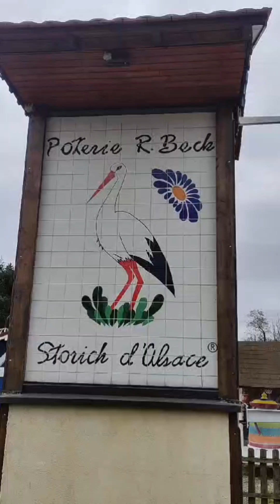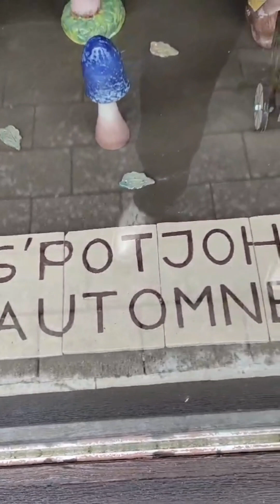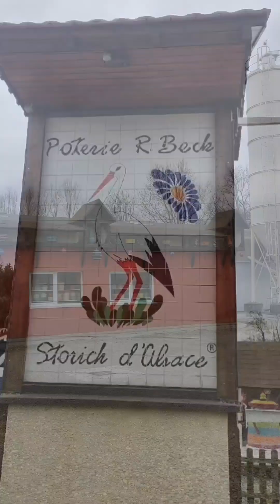Soufflenheim France🇨🇵Художественная керамика Beck Poterie🏺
март 2024 Компания Beck Pottery была создана около 1750 года в Суффленхайме в Эльзасе. С тех пор оно передавалось от отца к сыну, и в настоящее время им управляют Ричард Бек, его жена и три дочери.
Меня зовут Елена. Я из Украины. Сейчас живу в Германии .На канале вы найдёте видео о путешествиях природе животных, моем котэ